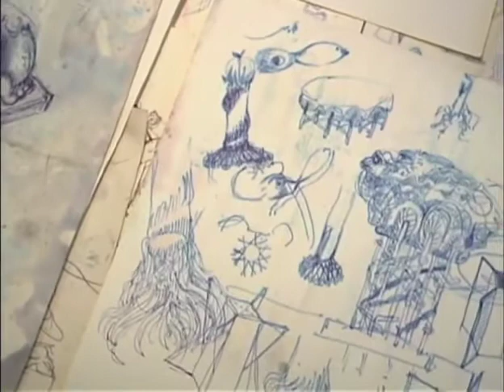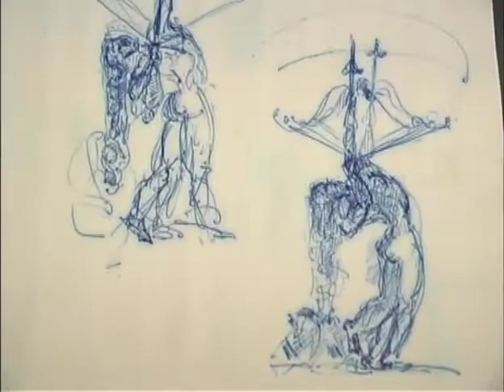NASSER PIRASTEH INTERVIEW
Artists’s Statement:
Join me, Mind and heart bring peace to the world.
Nasser Pirasteh is a sculptor who specializes in outdoor pieces, with more than 40 of his large-scale works made of stone, metal, and wood.  On scholarship, he studies at St. Cloud State University in Minnesota, where he earned a Master and Bachelor degree in Fine Art and then taught for three years before focusing on his own art.  Nasser calls his sculpture, “three-dimensional reporting.” In his words, “I pay a lot of attention to what is going on in the world.”  Earlier in his career, he created a commemorative sculpture honoring a fallen police officer. The piece is on display in a park in St. Joseph, Minnesota.
“Without art, civilization will die.” Nasser Pirasteh